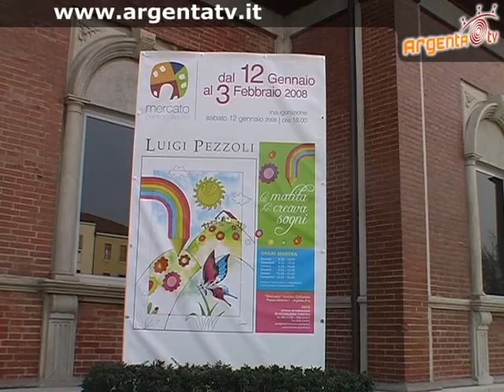Luigi Pezzoli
La famiglia di Luigi Pezzoli ha realizzato una mostra per ricordare il grande artista argentano.